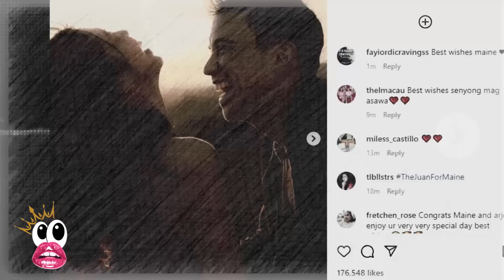MAINE MENDOZA and ARJO ATAYDE say 'I DO' July 28, 2023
INTERNATIONALLY awarded actor and Quezon City First District Rep. Arjo Atayde and top television celebrity Maine Mendoza will get married in Baguio City today, in ceremonies whose details the couple had tried their very best to keep under wraps for many months.
While the date July 28 had been circulating in gossip columns as the day Atayde and Mendoza would exchange "I do's" — exactly a year after they got engaged — neither bride nor groom has ever confirmed it.

IMPORTANT